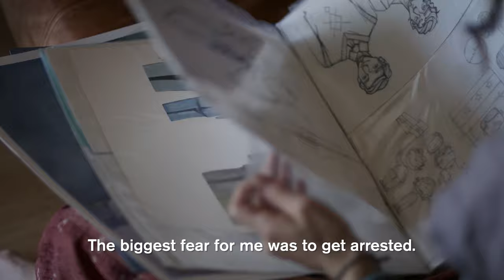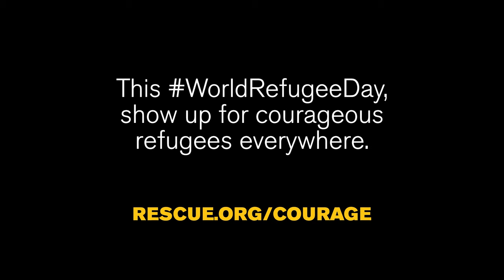Diala Brisly: Illustrator, Courageous Refugee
It takes great courage to open your heart and share your experience. That’s why this World Refugee Day, we are celebrating refugee artists who remind us that RefugeesAreCourageous.

Diala Brisly is an artist, activist and refugee. Forced to flee Syria in 2013 and now resettled in France, Diala uses her art both to confront her own trauma and to defend the human rights of others. This commitment has led her to create work supporting a women’s hunger strike in Syria and to host artistic workshops in refugee camps. Today, she runs art therapy workshops for children affected by war.

On World Refugee Day, we are proud to celebrate the courage of refugees like Diala. Honor her courage by taking action today